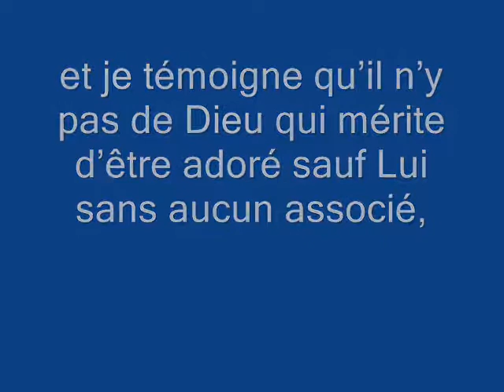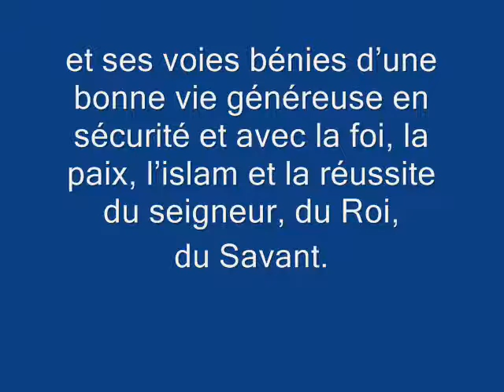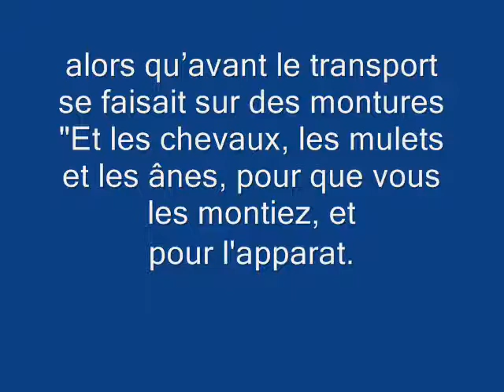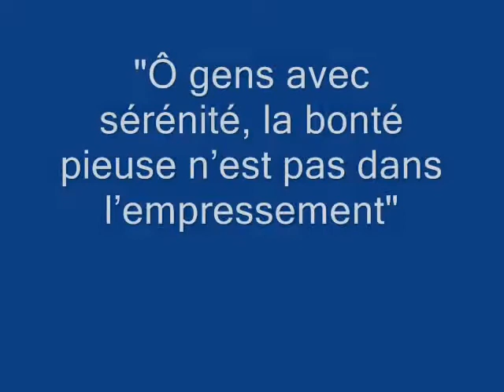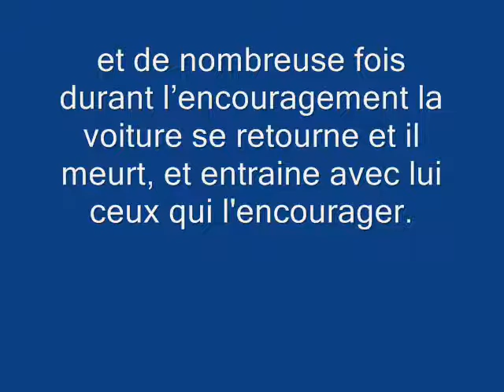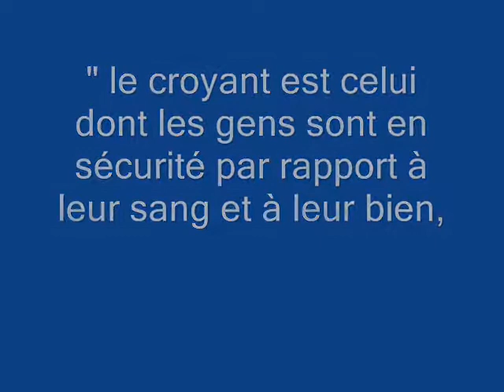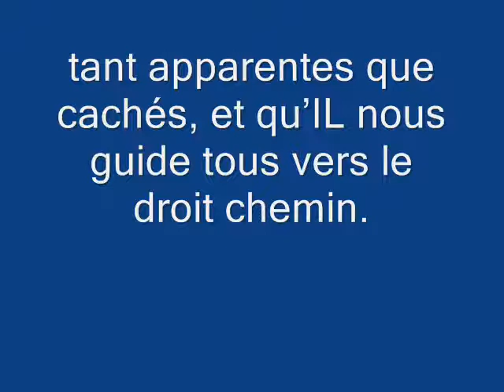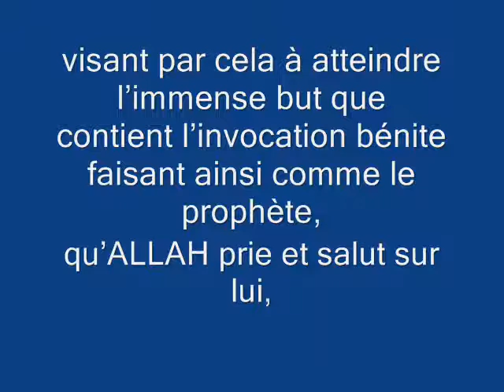Ne vous jetez pas par vos propres mains dans la destruction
Le cheikh 'Abderrazzaq ibn 'Abdelmohsin al Badr fait un sermon sur le comportement de certaines personnes qui roulent extrement vite risquant ainsi leur vie ainsi que celle des gens, ALLAH a dit: " « Et ne vous jetez pas par vos propres mains dans la destruction. Et faite le bien. Car Allah aime les bienfaisants" [Baqara, V195]